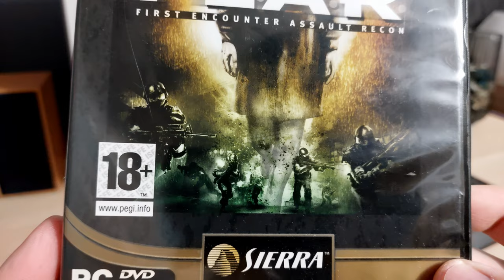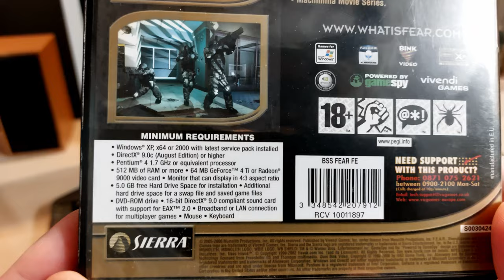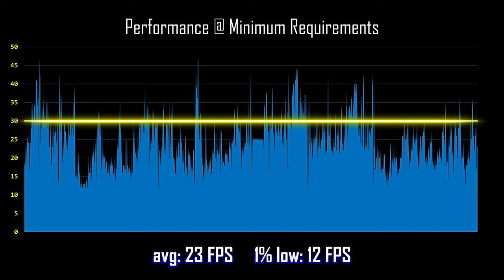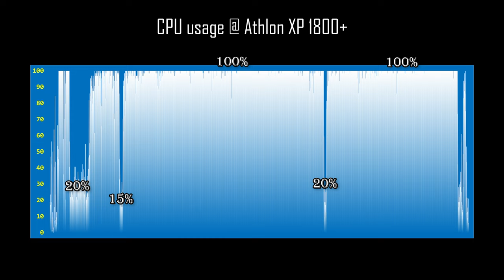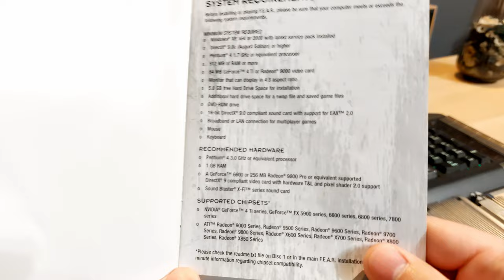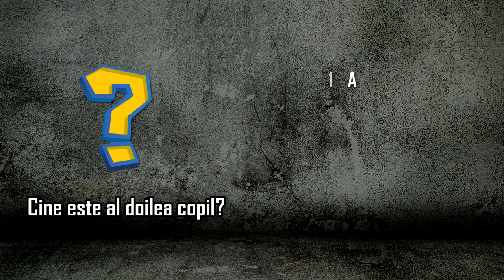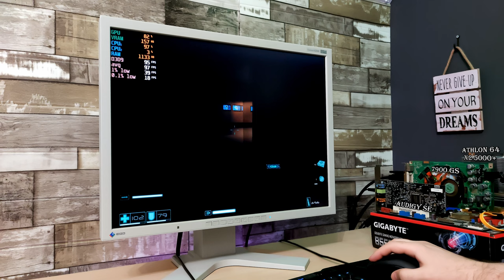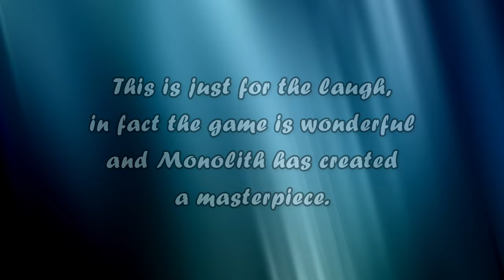Can you run F.E.A.R. on Minimum Requirements? Athlon XP & GeForce4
F.E.A.R. is a legendary first person shooter!

0:00 An epic shooter
2:20 Minimum requirements PC
8:05 LCD displays
10:55 Smart A.I.?
14:30 Recommended requirements PC
20:30 A dark story
23:30 Powerful PC from 2006
30:50 F.E.A.R. on CRT & 32" LCD

       → Athlon XP 1800+ & GeForce4 Ti 4200
       → Pentium 4 3.2 & GeForce 6600
       → Athlon 64 X2 5000+ & GeForce 7900 GS
       → Ryzen 7 3700x & GTX 1070